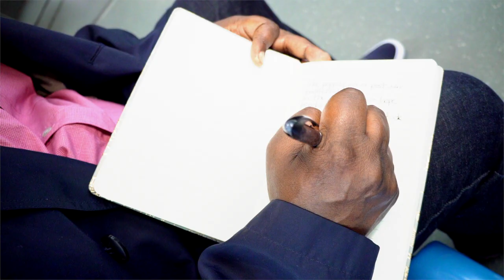Standing Strong: Art in the Loop 2020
The Art in the Loop Foundation works to create new opportunities for artistic development and engage artists in the revitalization of Downton Kansas City, Missouri.
“Standing Strong" features several mediums of art, including a new KC Streetcar wrapping focused on this year’s theme “Hope and Gratitude”.
Artwork by Ada Koch. Poetry by Glenn North.
Video created by the City Communications Office, part of the City Manager’s Office, for the City of KCMO.